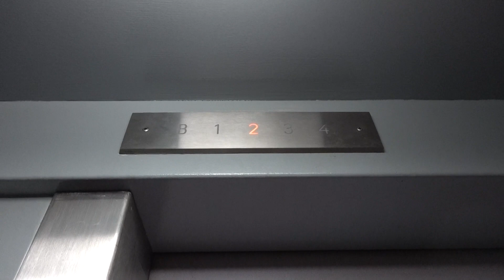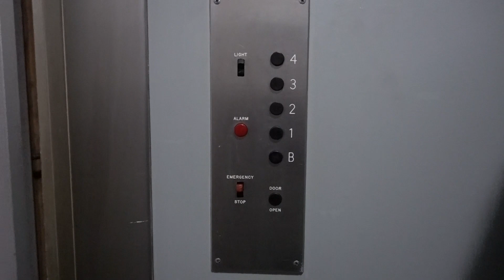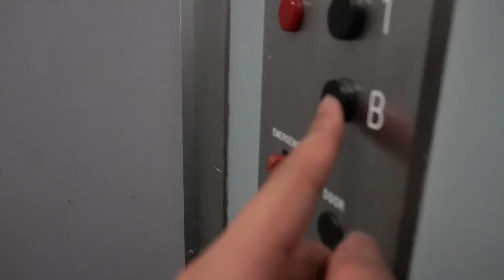Neat But SLOW Original Sound Hydraulic Elevator - Dumar Apartments - Seattle, WA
This is a really nice original Sound hydraulic elevator with GAL black buttons and automatic doors. It also has an interior floor indicator! This is definitely a nice change in scenery, given most elevators we find in apartments back home end up being swing doors. My only complaint about this elevator is it's REALLY slow. It was late and after an entire day of running around the city filming elevators, my arm got tired of holding my camera up at the PI for that long lol.